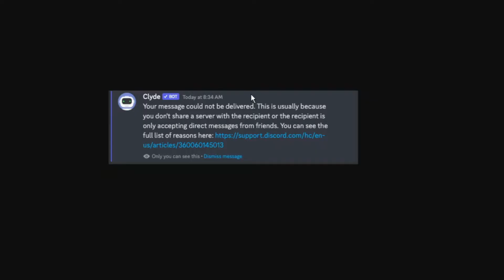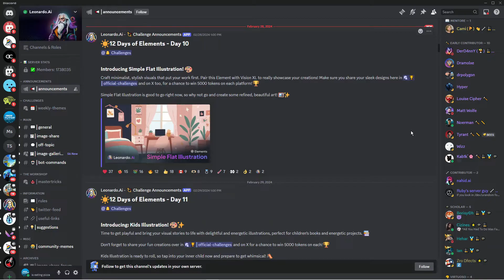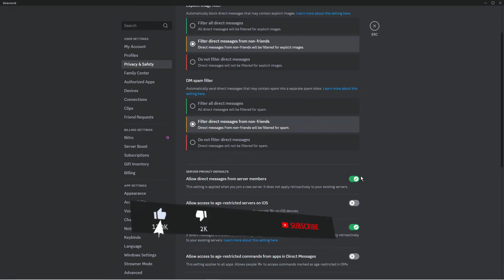How To Fix Discord Your Message Could Not Be Delivered